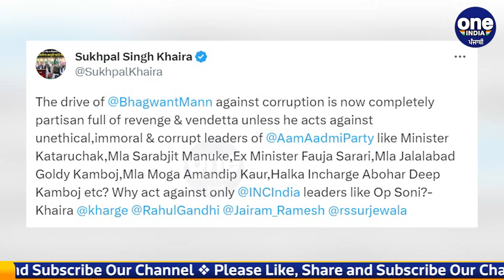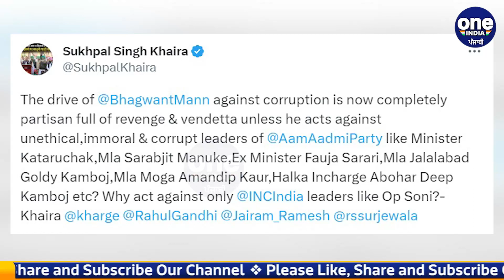ਖਹਿਰਾ ਨੂੰ ਫਿਰ ਆਈ ਕਟਾਰੂਚੱਕ ਦੀ ਯਾਦ!ਬੀਬੀ ਮਾਣੂਕੇ ਵੀ ਘੜੀਸੀ! Tweet ਕਰ ਕੇ ਕਰ'ਤੀ ਕਿਹੜੀ ਮੰਗ?|OneIndia Punjabi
ਖਹਿਰਾ ਨੂੰ ਫਿਰ ਤੋਂ ਆਈ ਕਟਾਰੂਚੱਕ ਦੀ ਯਾਦ! ਬੀਬੀ ਮਾਣੂਕੇ ਵੀ ਘੜੀਸੀ! Tweet ਕਰ ਕੇ ਕਰ 'ਤੀ ਕਿਹੜੀ ਮੰਗ?
Khaira remembered Kataruchak again! What demand did you make by tweeting?
                ~PR.182~